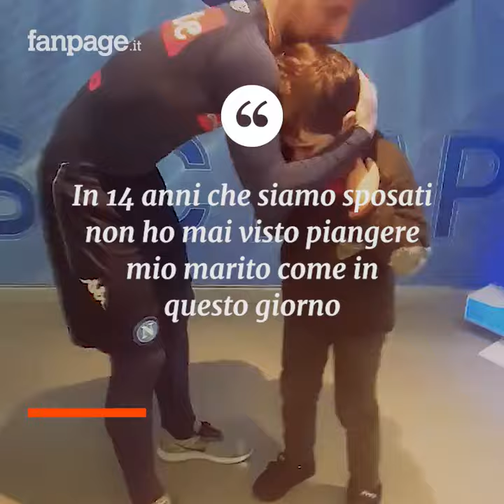La storia di Giovanni, il bimbo autistico che ha commosso l'Italia incontrando il suo idolo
- Hai una storia da raccontare? Scrivici

Aveva commosso tutti con un abbraccio al suo grande idolo Dries Mertens. Ma la storia di Giovanni, 7 anni, affetto da autismo, sa un po' di magia. Ce l'ha raccontata la madre, Giusy, che sin da quando Giovanni era piccolo, combatte ogni giorno questa sfida con quel mondo di paure che circondano la sua vita. Giovanni ha infatti paura di tutti i rumori e in casa non si può alzare la voce perché è terrorizzato da ogni minimo clamore. Ma il suo incubo più grande è la folla. Così mamma, papà e fratellino per aiutarlo a superare questa paura, hanno deciso di portarlo allo stadio a vedere Napoli-Bologna. All'inizio l'idea si è rivelata un vero fallimento, ma poi qualcosa di incredibile è accaduto: quando Mertens ha portato il Napoli in vantaggio, il volto di Giovanni è diventato raggiante e ha cambiato espressione. Da quel giorno il bomber azzurro è diventato il suo supereroe. Un video da brividi.